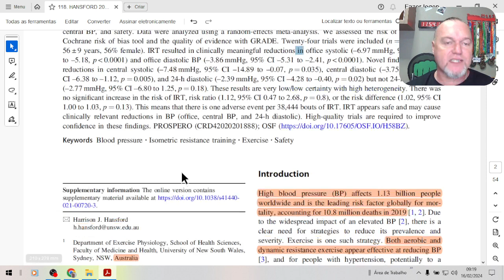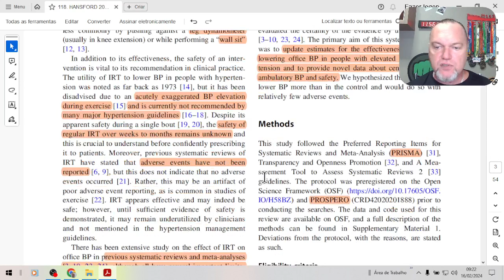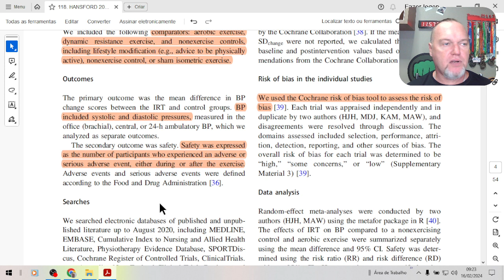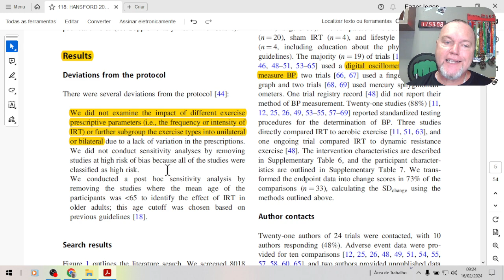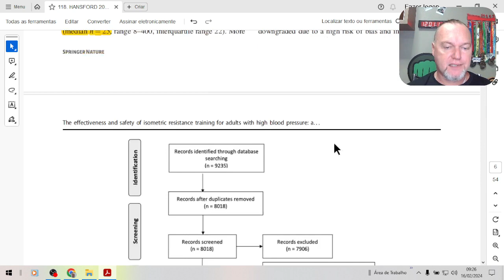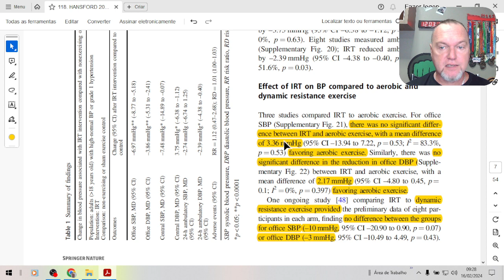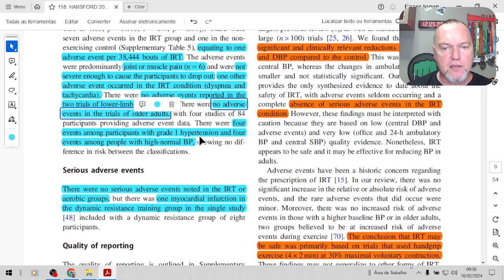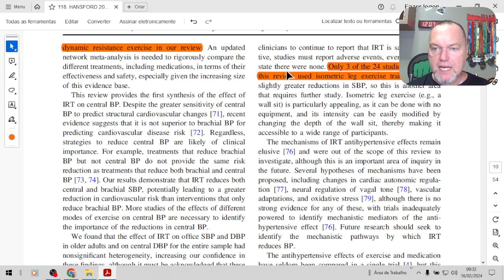118. Exercícios isométricos são efetivos e seguros para hipertensos?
Fala galera!!
Exercícios isométricos são efetivos e seguros para hipertensos? Este tipo de treinamento realmente contribui na redução da hipertensão arterial? Qual o risco em utilizar este tipo de contração durante o treinamento de força?

ARTIGO: HANSFORD, Harrison J. et al. The effectiveness and safety of isometric resistance training for adults with high blood pressure: a systematic review and meta-analysis. Hypertension Research, v. 44, n. 11, p. 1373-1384, 2021.

LANÇAMENTO: Está disponível o meu Curso de "Treinamento de Força aplicado à HIPERTROFIA" em vídeo! Saiba tudo sobre como potencializar o ganho de massa muscular. Mais de 130 artigos utilizados, 20 vídeos totalizando 8h de muita informação.

Todos os vídeos artigos do "Estudando com o Prof. Tiggemann" estão no Spotify!

Aceito sugestões de assuntos a serem discutidos.
TMJ